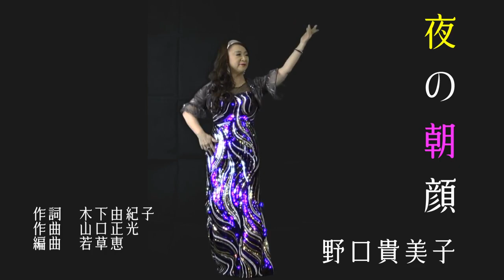夜の朝顔 野口貴美子 PV 2017 1